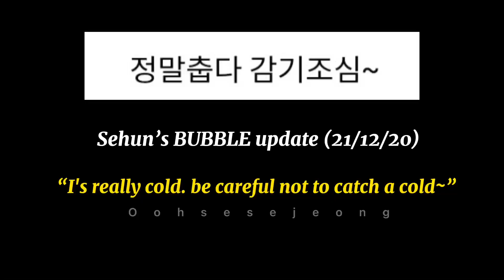SESE- Snow x Sky- Sehun Sejeong